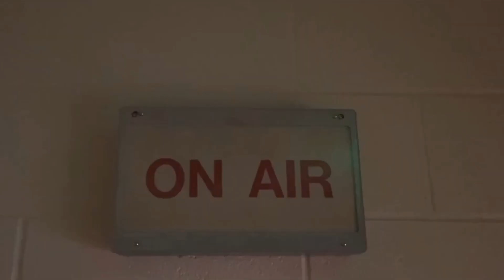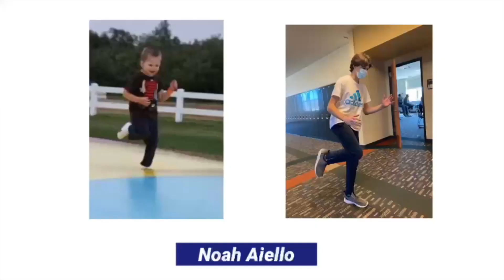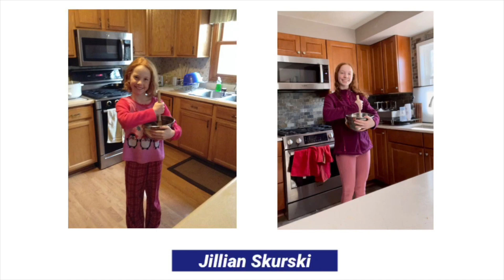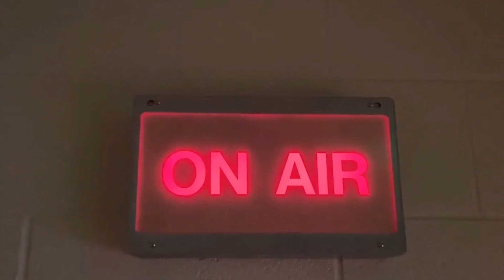Hey, Mustangs! 3/22/2021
It's post season for winter sports and the first day for spring sports!  Check out pickleball club, students getting vaccinated, and info sessions with your principals.